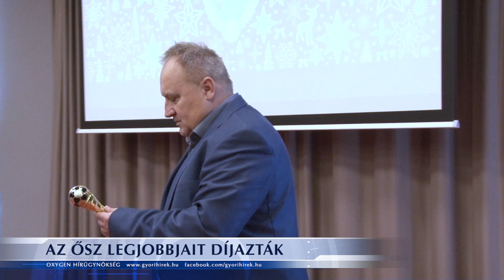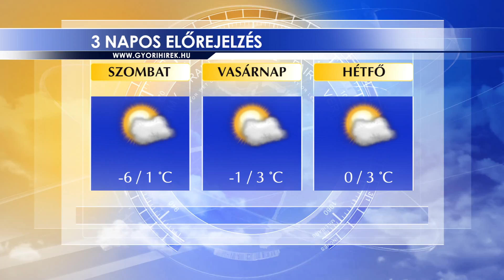Oxygen Media Híradó 2021.12.10